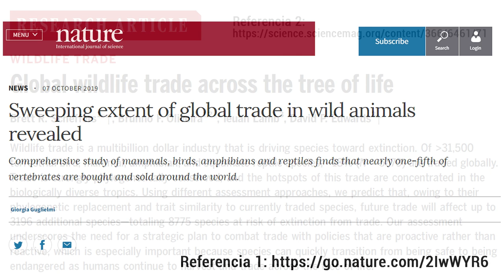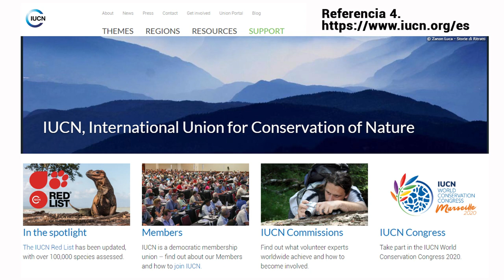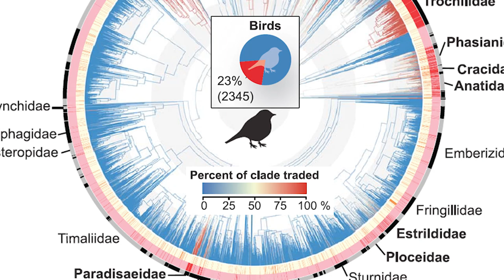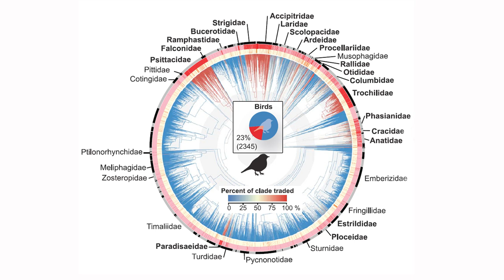TRÁFICO DE FAUNA SILVESTRE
Science publicó el 4 de octubre de 2019 lo que probablemente es el más completo estudio que hasta la fecha se haya hecho sobre el comercio internacional de vida silvestre. Y los resultados son alarmantes.

REFERENCIAS

1. Sweeping extent of global trade in wild animals revealed.
2. Global wildlife trade across the tree of life.